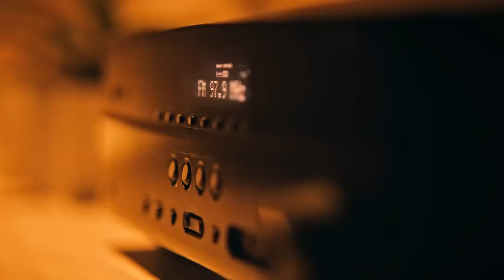Bath Bomb | Scary Short Film | Crypt TV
Beware the dangers of BATH BOMBS.

Directed by: Matt McWilliams
Written by: Caleb Harris & Matt McWilliams
Produced by: Kristian Day, David Keninger, & Matt McWilliams
Starring: Sarah Nicklin
Radio News Reporter: Gary Monte
Director of Photography: David Keninger
Prod. Designer: Dustin Dillard
Sound Design and Score: Kristian Day
UPM: Kristian Day
Gaffer: Gonzalo Digenio
1st AC: Austin Schulz
SPFX: Nick Reisinger
Asst. SPFX: Hannah Carleton
Production Assistants: Alex Coppock & Jordan Starmer
VFX: Parker Jarvie
Color By: Tyler Roth
Storyboard Artist: Buffalo Bonker
Special Thanks: Jake Gutwillig